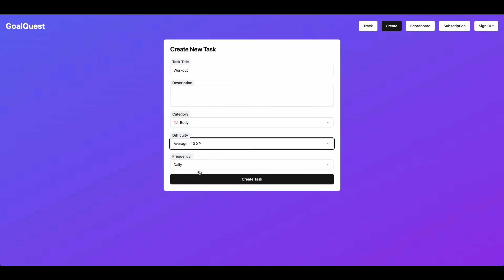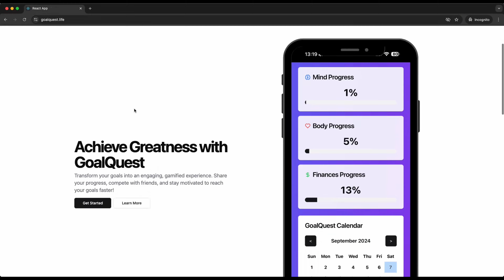Level Up Your Life: The Ultimate Self-Improvement Challenge!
Are you ready to take your personal growth to the next level? 🚀 Whether you want to sharpen your mental skills, improve your physical fitness, or master your finances, this challenge is for YOU!

In this video, we introduce a revolutionary way to transform your goals into achievements with fun, competitive tasks. Track your progress, earn XP, and even compete with friends and family to see who’s truly crushing their goals.

🎯 Highlights:

Set up tasks for Mind, Body, or Finances
Earn XP and level up with each completed task
Friendly competition with friends and family
Track your real-time progress and unlock achievements
Share your journey and inspire others